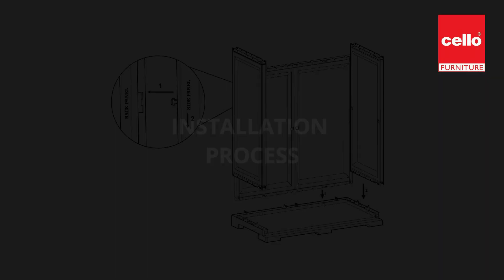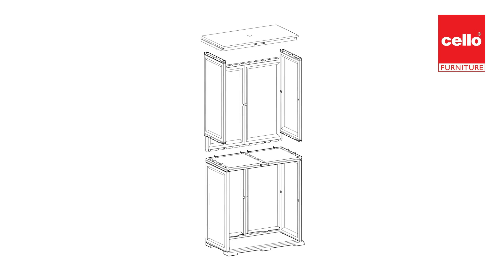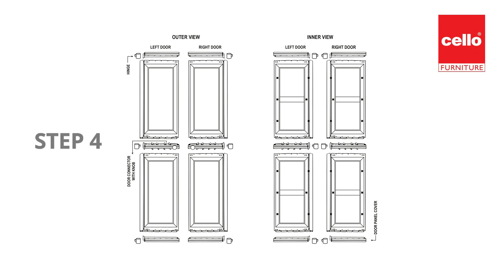Cello Armoire 2 Cabinet Installation video